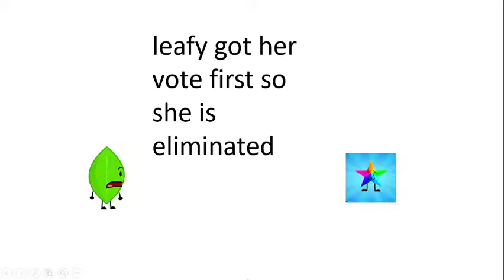BFB viewer voting 2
vote to save